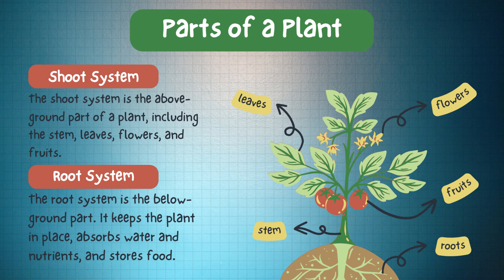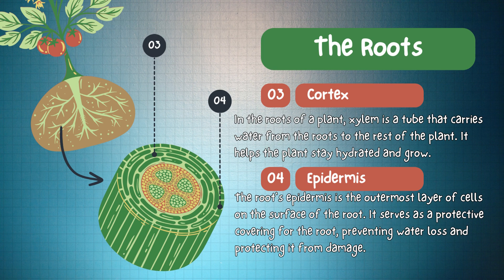SCIENCE SUBJECT/TOPIC: ANATOMY of TOMATO / Parts of a Plant / Preschool and Primary /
In this video, your child will be able  to learn about the parts of a plant.
FREE Worksheets / Activities / Exercises for Children
Great Method in Teaching Your Child to Read Fast & Easy:
Miracle Sound Puts Any Baby To Sleep.
Works Instantly!
Inside Read&Learn:
ABC Phonics,
Learn to Read,
Alphabets,
Short Long Sound,
Sightwords,
CVC Words,
Sentences,
Reading for Preschool and kindergarten,
Online  Reading Tutorial for Children,
Online tutorial for children,
Grammar and Spelling,
Reading skills,
Reading Comprehension,
Short Stories